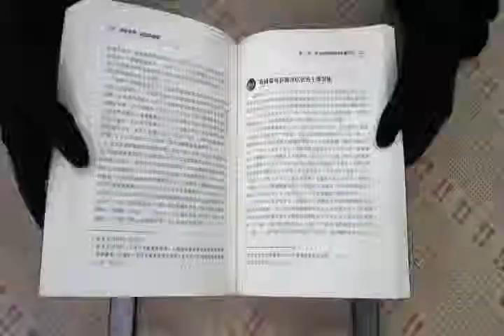TAAZE｜海岸管理-理論與實務 二手書書況 9789571122328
TAAZE｜讀冊生活網路書店「海岸管理-理論與實務」，找二手書請至